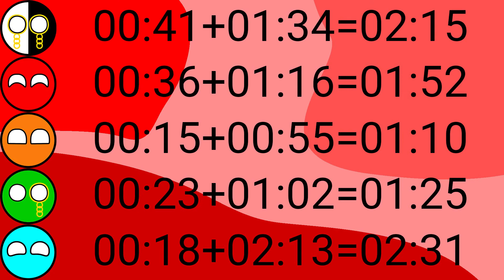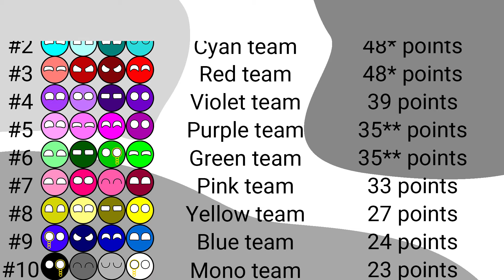Colors Marble Race Cup 2019 #5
Marble Race Tournament with colors episode 5 finale.

Hello! This is my new marble race season. I divided 40 colors and made 10 teams. I added them to this simulation. This is absolutely unreal video which carries a entertaining function.

Marbles:
Monochrome team:
Black
Gray
Silver
White

Red team:
Coral
Lava
Maroon
Red

Yellow team:
Honey
Lemon
Olive
Yellow

Orange team:
Brown
Copper
Orange
Peach

Green team:
Emerald
Forest
Green
Lime

Cyan team:
Cyan
Ice
Teal
Turquoise

Pink team:
Flamingo
Pink
Rose
Wine

Purple team:
Bubblegum
Fuchsia
Magenta
Purple

Violet team:
Lavender
Lilac
Ultramarine
Violet

Blue team:
Blue
Midnight
Navy
Sky

Timecodes:
0:00 Race 1
2:46 Race 2
4:46 Results